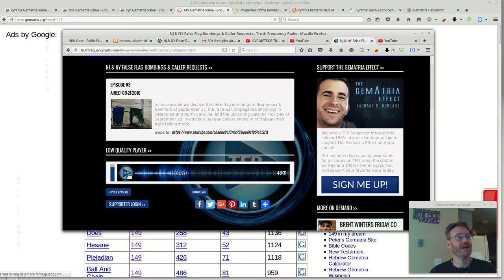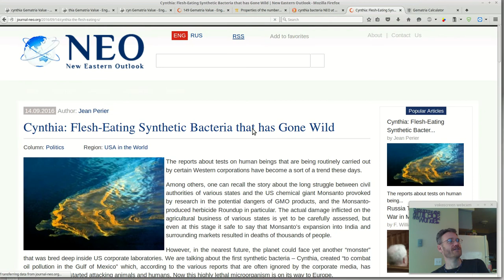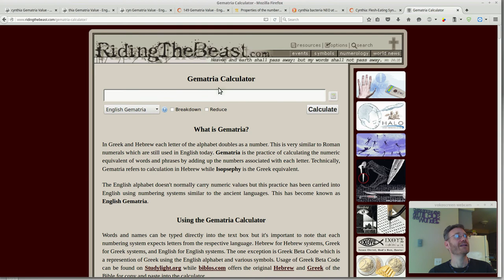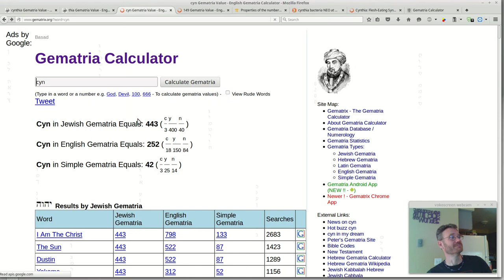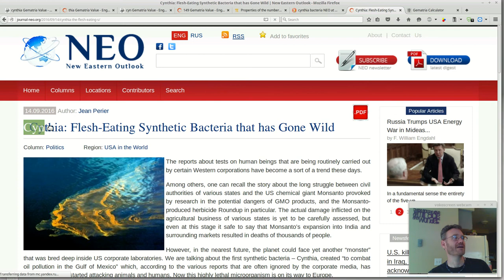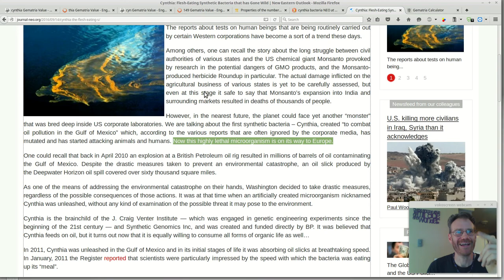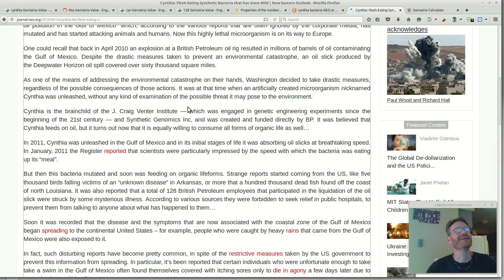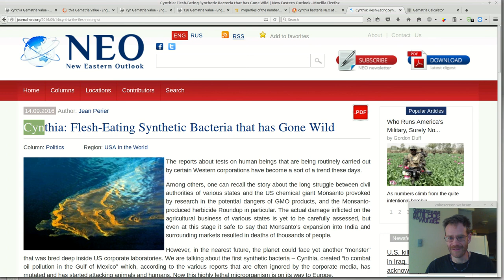Cynthia: Flesh Eating Bacteria - Syllabic Gematria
Working through some Gematria in an article about Flesh eating bacteria.  Found a mind-blowing way to look at gematria through syllables.